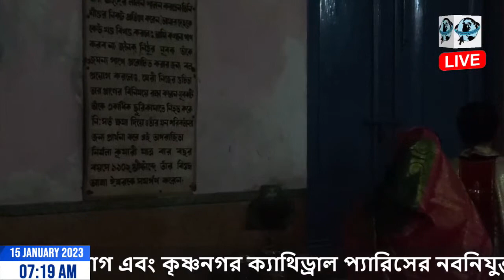নবনিযুক্ত পালক পুরোহিত পালকীয় দায়িত্বভার গ্রহণ